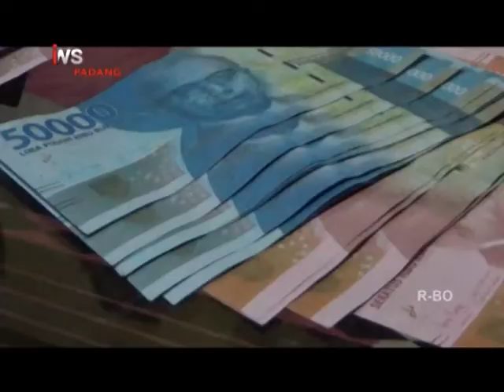PEMUDA DI PAYAKUMBUH CETAK DAN EDARKAN UPAL DI 10 TKP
SEORANG PEMUDA DI PAYAKUMBUH SUMATERA BARAT TERPAKSA BERURUSAN DENGAN POLISI KARENA MENCETAK DAN MENGEDARKAN UANG PALSU/ DARI PENGAKUANNYA/ TERSANGKA BELAJAR MEMBUAT UPAL DARI MEDIA SOSIAL DAN HASIL KERJANYA DISEBAR DI SEPULUH TKP DI SEKITAR PAYAKUMBUH DAN KABUPATEN LIMA PULUH KOTA SUMATERA BARAT//